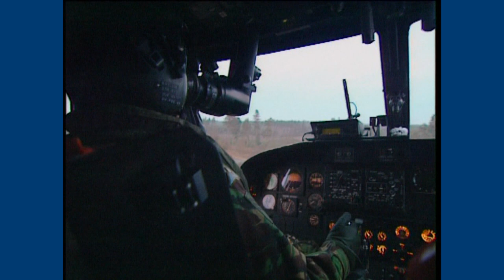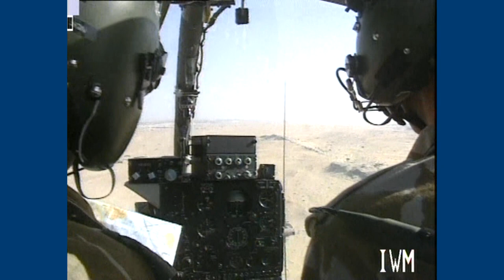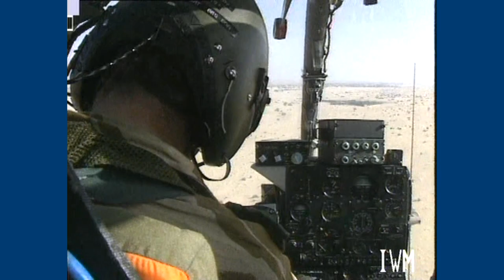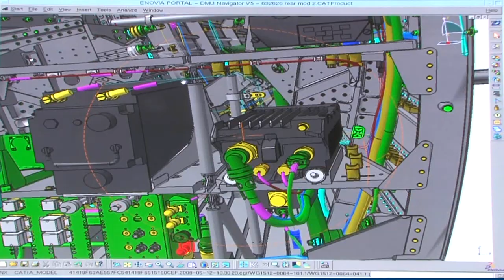Young Eagles EP20 - Lynx Helicopter: From Battlefield to Blue Eagles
The Lynx helicopter has been in service with the Army for over 30 years! It also holds the world helicopter speed record! we look at the history... and the future. of the Lynx helicopter in this months show.